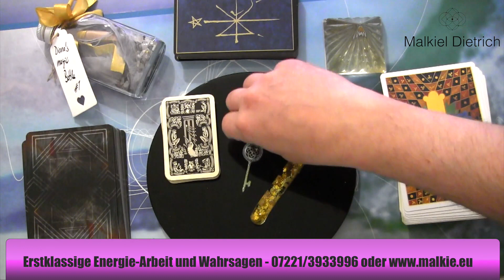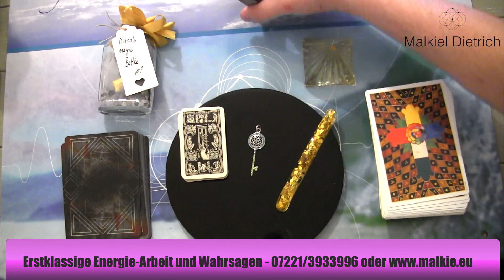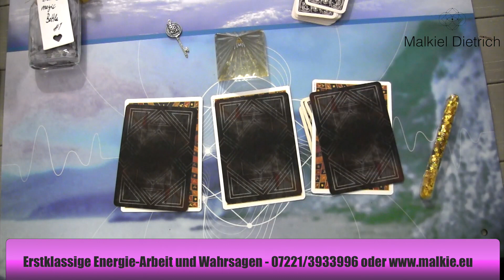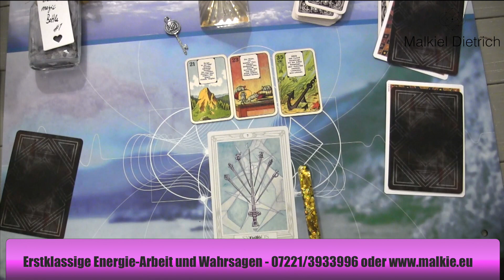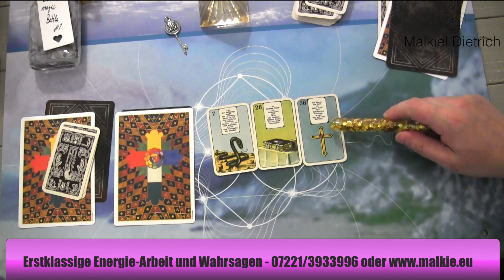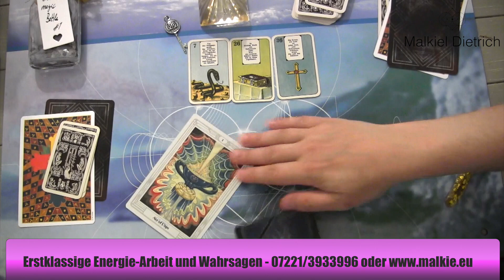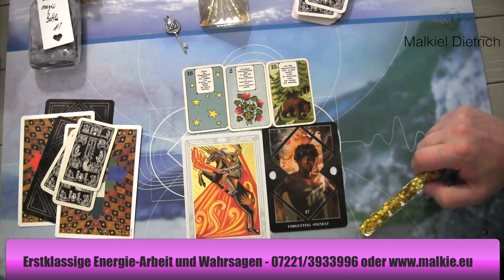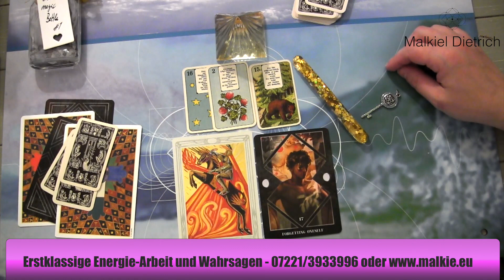Herzbeben Orakel - Karma oder Drama?